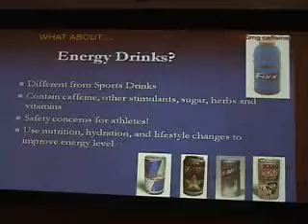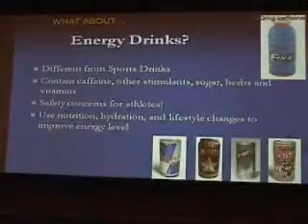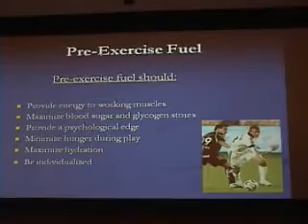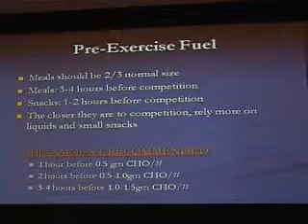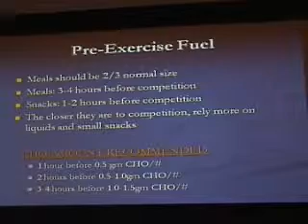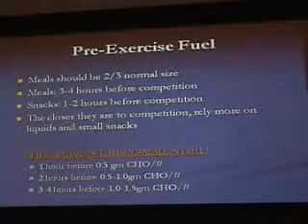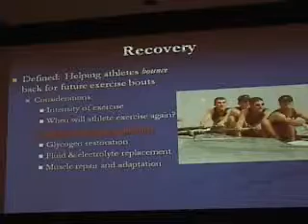Nutrition Lecture part 6 of 7